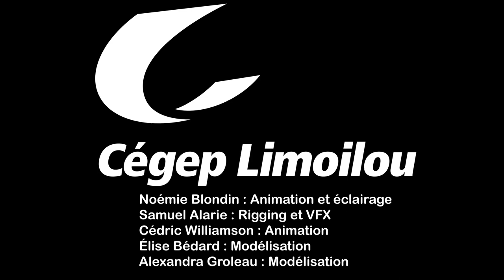Vœux de Noël 2023 | Direction des études du Cégep Limoilou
Toute l'équipe de la Direction des études du Cégep Limoilou vous souhaite d'agréables fêtes de fin d'année et plein de succès pour 2024. Cette carte est une réalisation de Samuel Alarie, Élise Bédard, Noémie Blondin, Alexandra Groleau, et Cédric Williamson, étudiants et étudiantes en Animation 3D et synthèse d'images.